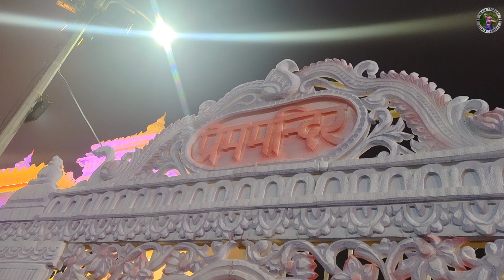New bangla Vlog video| বর্ধমানে বৃন্দাবন? Durga Puja special vlog| pandel hopping| sonia Decodes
Video credit:

➟cast-  SUBARNA KONER

➟Camera- SUBARNA KONER & SANAKA KAIBARTYA

➟Editing- SUBARNA KONER (me-sonia)

*I am not owner of the music.
*The music is not owned by me*

agomoni song , mahaloya , Jago durga dance video , Dance cover jago durga, Jago maa,pujor gaan, durga, durga puja, durga puja song..durgapuja, kolkata, durgapujo, kolkatadance, bengal, bengali, bengalidance, durgapujasong, dance.

Click on the bell to got notified when I upload my next YouTube video.

Please support me e for my upcoming videos. Give your honest reviews in the comment section.